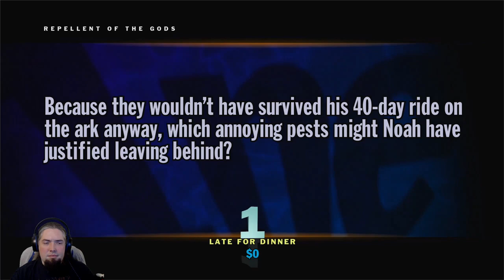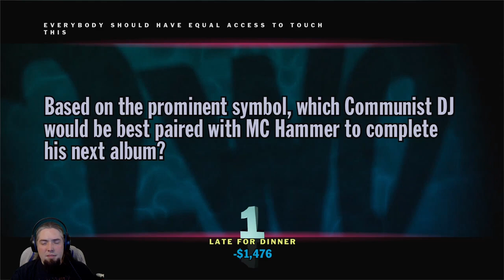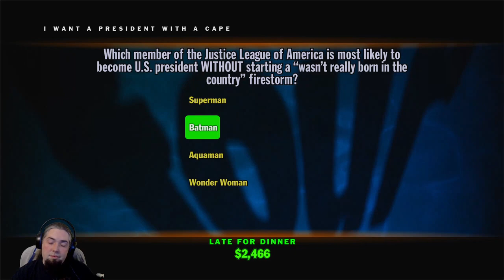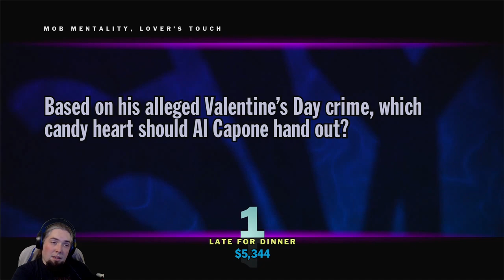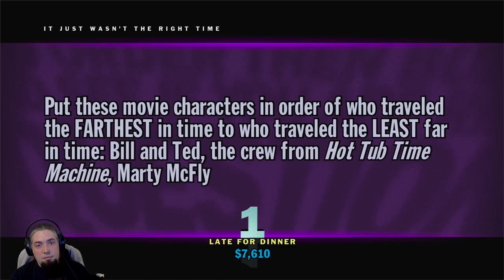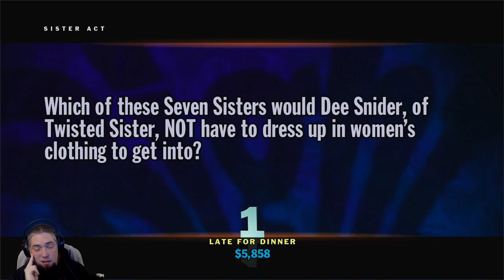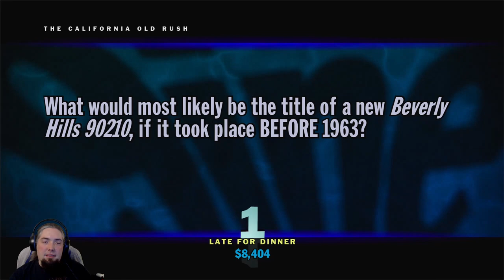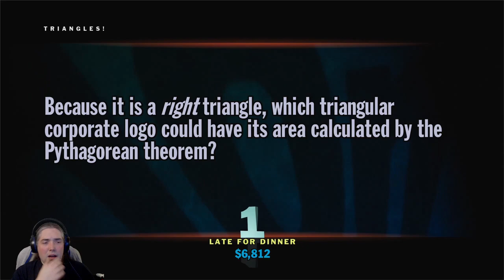Let's Play You Don't Know Jack - Episode 308: 2011 Ep 72, The Grim Reaper Depot